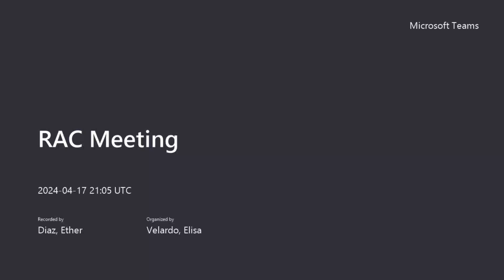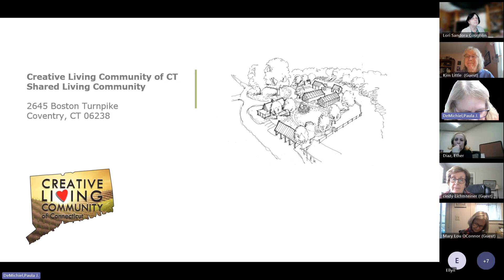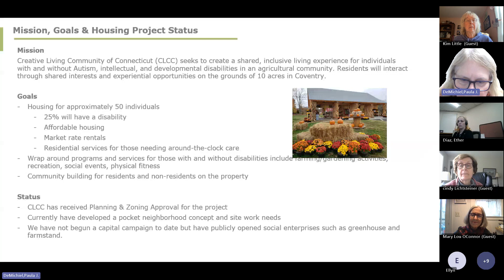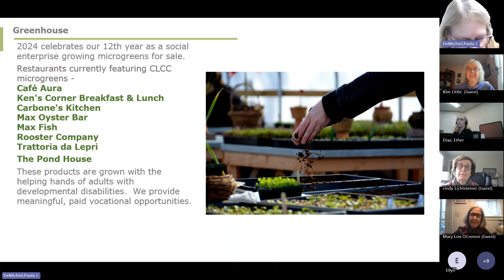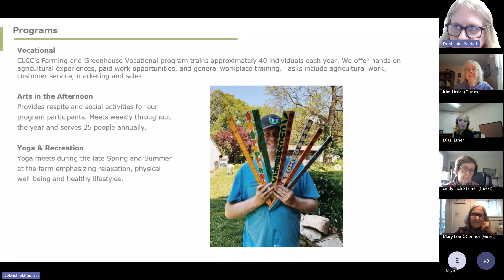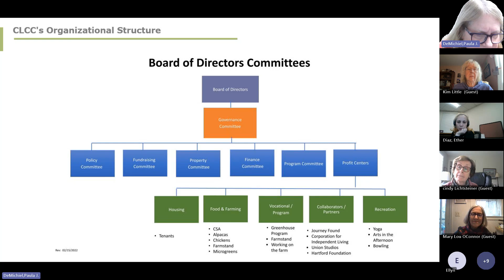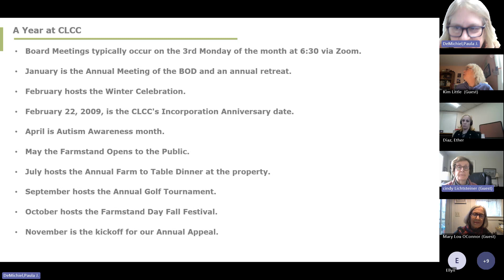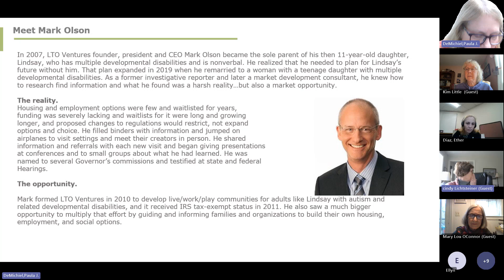RAC Meeting (20240417 170506) Meeting April 17, 2024 Recording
DDS North Region-Regional Advisory And Planning Council Meeting April 17, 2024